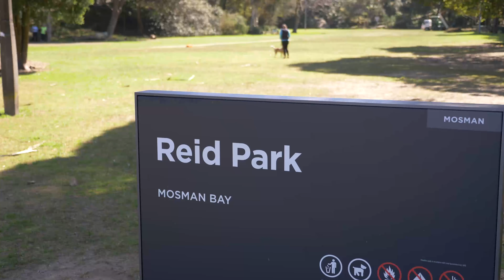6/13 Park Avenue, Mosman